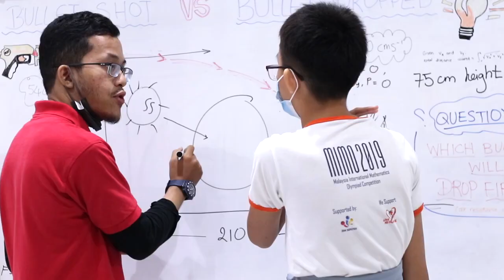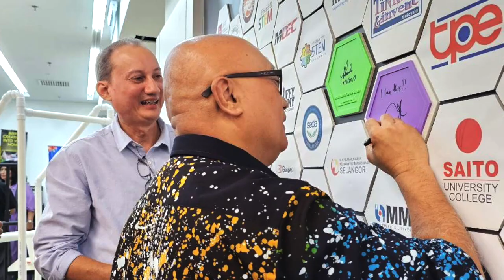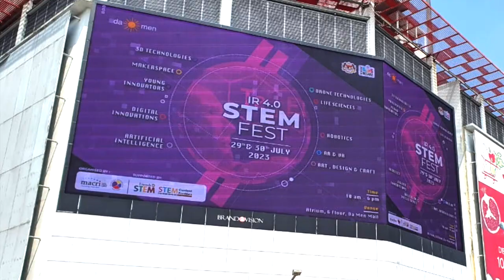STEM Fest 2023